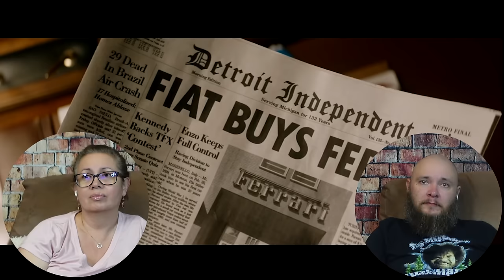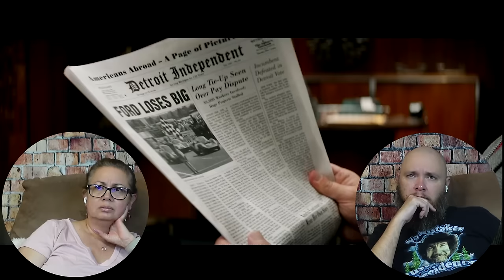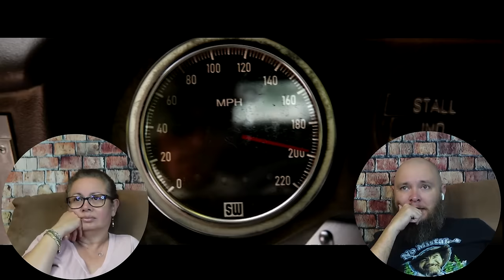Ford v Ferrari (2019) | First Time Watching | Movie Reaction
This week we're checking out a movie that has been requested quite a bit but neither of us had ever seen, "Ford v Ferrari". This was a fun one where we both went in totally blind!

Special thanks to our Studio level Patrons for their support of our channel: Cody Yote, Phoenix Drawz, RE/MAX Alamo Realty, Zecca V1

00:00 Intro
02:38 Reaction
35:20 Review